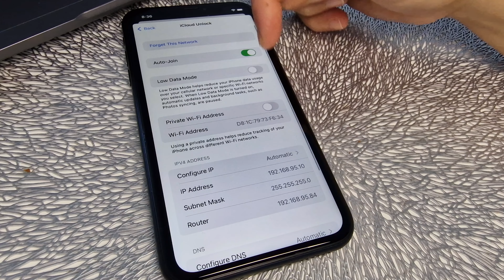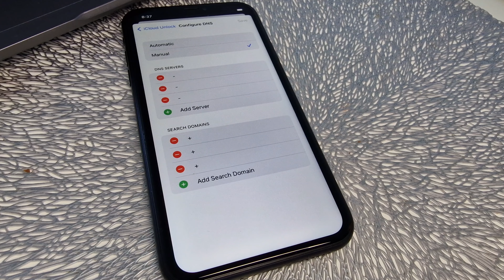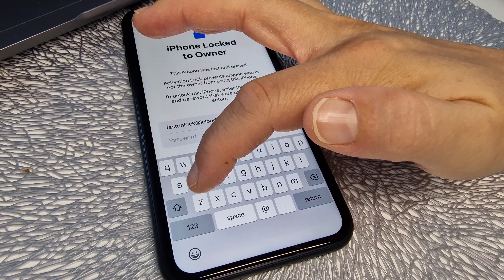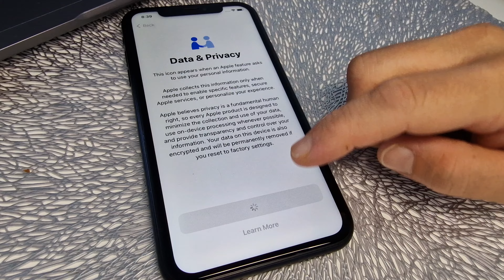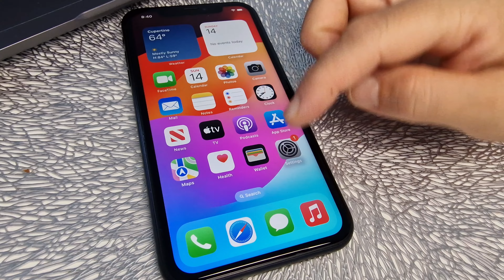iCloud Activation Lock Unlock iPhone 6/7/8/X/11/12/13/14/15 Any iOS Locked to Owner 1000% Success✔️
Hello My Friends. Today This video will show You How to Permanently Remove iCloud Activation Lock from Any iPhone/iPad and iPod in any Condition.